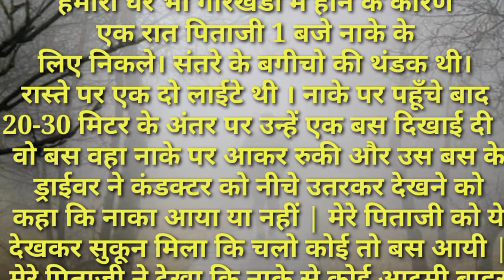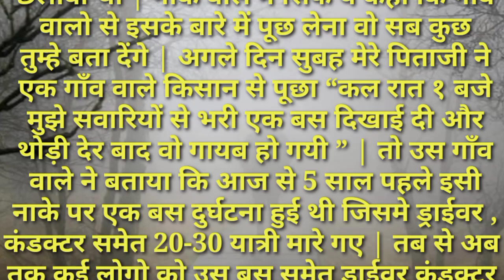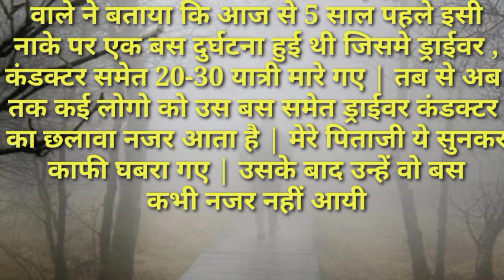|छलावे का डरावना एहसास| Bhootiya kahani | horrible story | story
|छलावे का डरावना एहसास| Bhootiya kahani | horrible story | storys
Hindi kahani
SR kahaniyan
daily dose with md
fraud drama episode 23
funny shots
ghoda
garba song
girls friendship status
hansi majak
kahaniyan
life of things chimkandi
makeup
live tennis match today
makeup wala
markanda
mood off
motu patlu
motu patlu
new movie 2022 full movie
palak
om shanti
rekha
patali kamariya
rachit rojha
romantic love story
salman ali song
shots
sheikhchilli movie
story
काया को दीपक और भावनाओको घी कहते है||moral story||Hindi story
||प्रेम् कि महिमा||Hindi story||moral stories ||Hindi kahani||prem ki mahima||
||कैसे कौवे हुए काले||Hindi story ||moral stories ||hindi kahani ||kaise kauve hue kale||
सम्मान का कारण||Hindi motivational story||moral story||hindi story
Suvichar Hindi
Kahaniya || Hindi Moral Storylromantic story
Emotional story | Romantic story |Suvichar Hindi
Emotional Story | Suvichar Hindi Kahaniya || moral
story |Hindi heart touching story
Emotional story || Motivational story || Moral story ||
worldofkahaniya || Suvichar - 11
Kahaniya || Hindi Moral Story
Suvichar - 05 | Story | Bedtime | Motivational Story |
Moral Story | Emotional Story | Hindi Kahani
hania voice
SR hindi kahaniyan
daily dose with me
mt storied
utube shorts